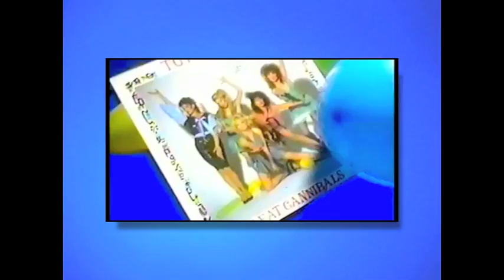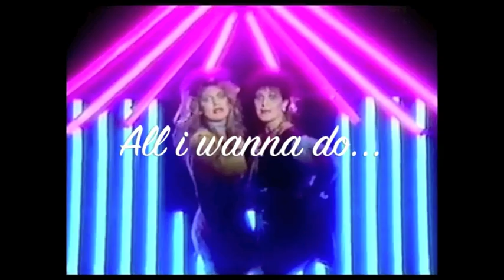Toto Coelo - I eat cannibals (Part.I & II) 1982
Version made and mixed from 45 rpm A & B-sides together. A-side: Part.I
B-side: Part.II